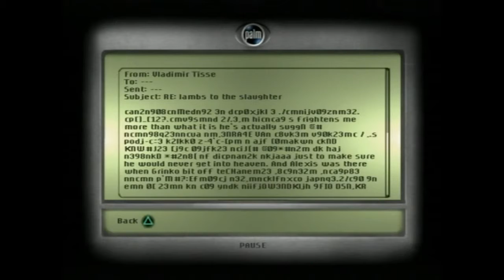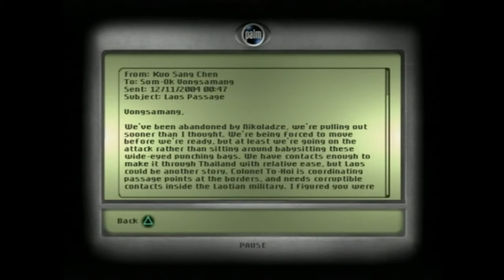Let's Play Splinter Cell: Part 27 Demolition job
Situation changes as a truck containig nuclear material is leaving the scene and Fisher must find a way to stop it.